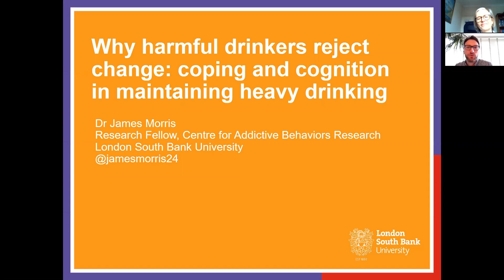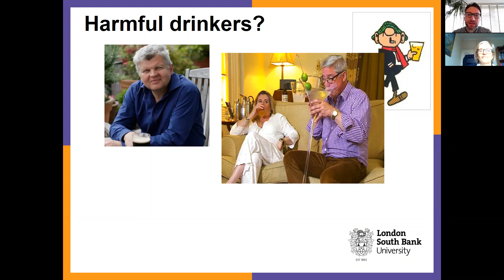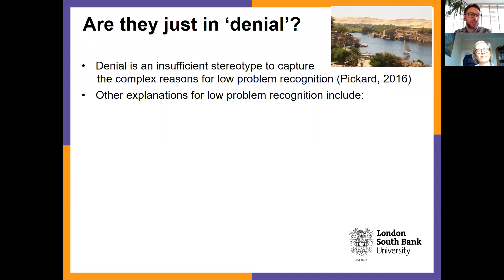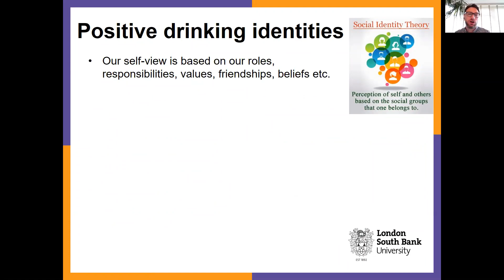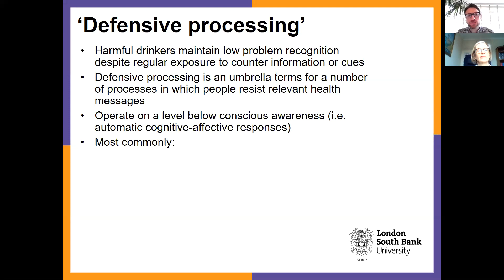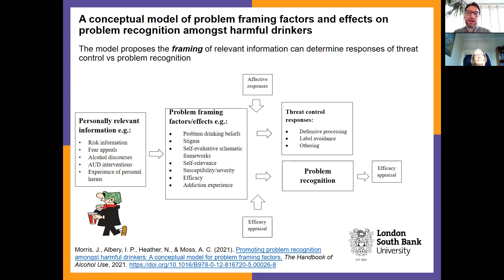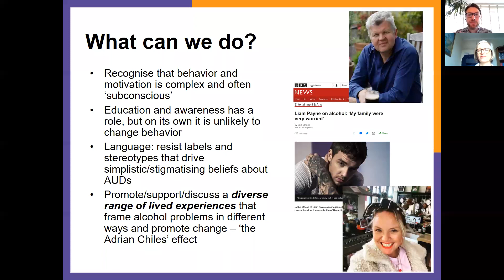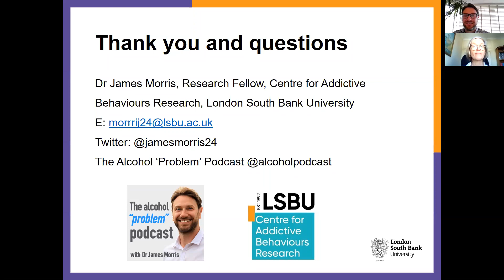Dr James Morris: Why harmful drinkers reject change coping & cognition in maintaining heavy drinking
Biography: Dr James Morris is a Research Fellow at London South Bank University, with a particular interest in alcohol problems, stigma, framing and problem recognition. He has close to 20 years’ experience in the alcohol field and has lived experience of problem drinking. James recently launched The Alcohol ‘Problem’ Podcast, which aims to explore the nature of problem drinking through a range of academic and lived experience perspectives. He is Editor of Alcohol Policy UK and Chair of the New Directions in the Study of Alcohol Group.

Abstract:

Public Health England identifies approximately 600,000 dependent drinkers as the target treatment population. However they identify an additional 1.3 million ‘harmful’ drinkers who do not have serious dependency but are drinking at levels already causing harm to themselves. For instance, 1 in 5 hospital attendees have been identified as harmful drinkers, reflecting the contribution of heavy drinking to a wide range of health-related conditions. However, harmful drinkers are characterised by low problem recognition, or in some folk language, ‘denial’. Here I present a conceptual model for understanding how and why harmful drinkers reject change via cognitive ‘coping’ responses. I will explore some of the ways in which interventions and policy may address some of these barriers with a few to increasing problem recognition as a key first step to change.